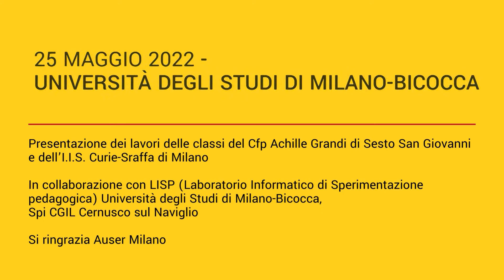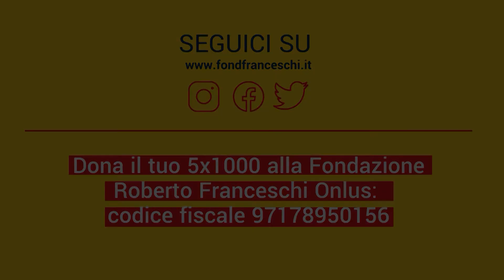Leggendo "Il pane bianco" il coraggio di Onorina Brambilla Pesce ci ha ispirati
Nella classe 3BI dell'Istituto Curie-Sraffa di Milano, il gruppo che per il progetto "Felice chi legge!" ha letto il libro "Il pane bianco" è rimasto colpito dall'esempio di coraggio offerto da Onorina Brambilla Pesce nel contribuire senza esitazioni alla lotta per la Liberazione.